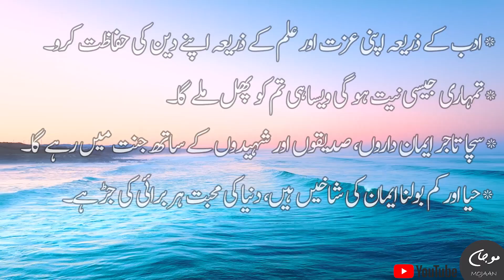Subha Bakhair Dua Whatsapp Status | Islamic Status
Islamic Subha Bakhair Dua Whatsapp Status

  ادب کے ذریعہ اپنی عزت اور علم کے ذریعہ اپنے دین کی حفاظت کرو۔*
 تمہاری جیسی نیت ہو گی ویسا ہی تم کو پھل ملے گا۔*
 سچا تاجر ایمان داروں، صدیقوں اور شہیدوں کے ساتھ جنت میں رہے گا۔*
حیا اور کم بولنا ایمان کی شاخیں ہیں، دنیا کی محبت ہر برائی کی جڑ ہے۔*